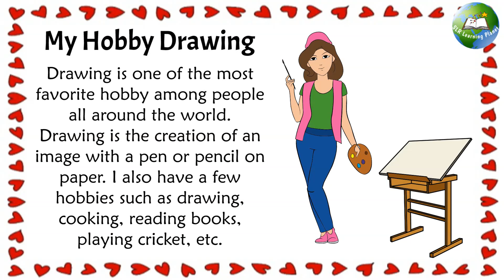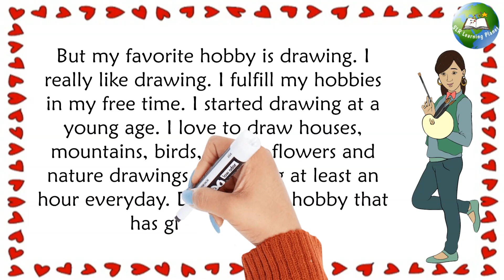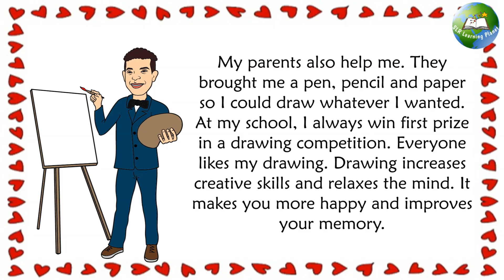my hobby drawing essay in english | my hobby drawing and painting | essay on my hobby drawing